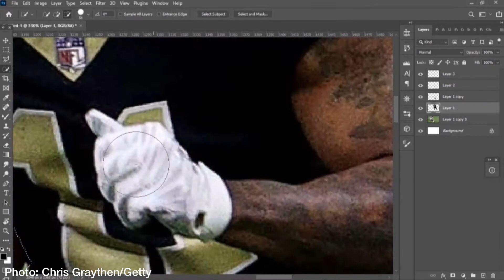Deonte Harris MINIS Speedart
Speedart and editing by @GridironMinis | Photo by Chris Grathen (via Getty) | Song – Chill Day by LAKEY INSPIRE